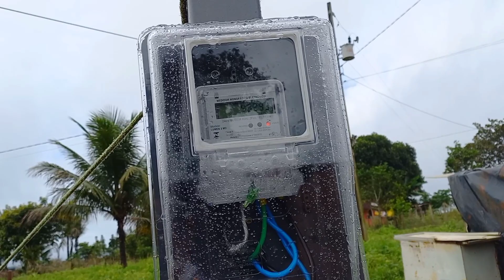O QUE MAIS PRECISA NA CASA CHEGOU + JA TEM MORADOR NA CASA NOVA😅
energia chegou e as ovelhas invadem a casa!